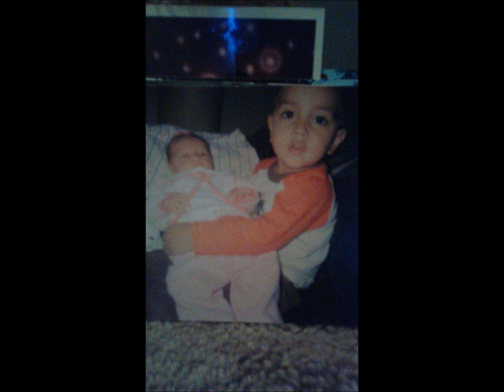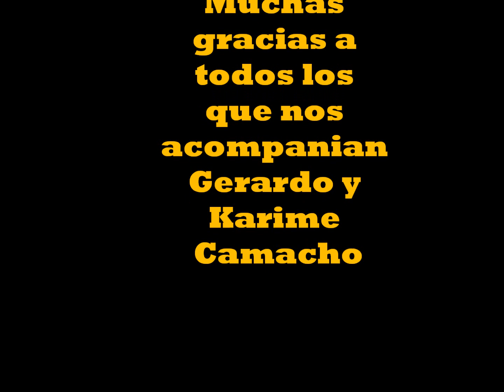Gerardo y Karime camacho